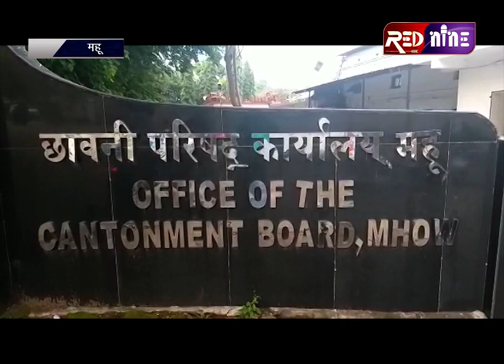.महू छावनी परिषद केनबोड में सिविल एरिया को बढ़ाने को लेकर हुई आज बैठक.